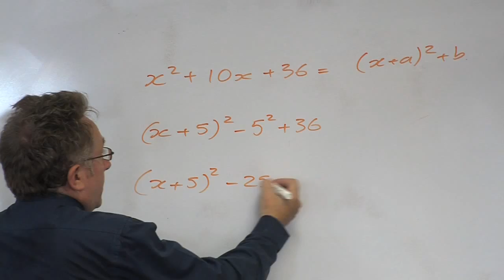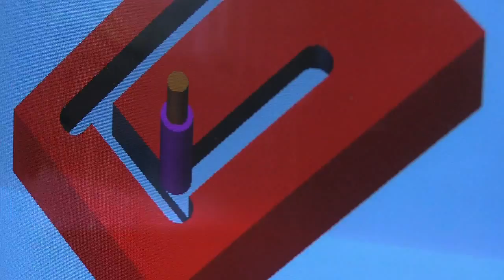Llandovery College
Description